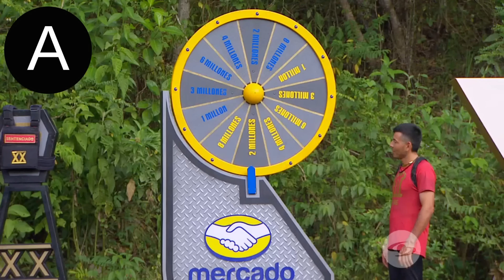Desafío 2024 Capítulo 99 - Desafío XX